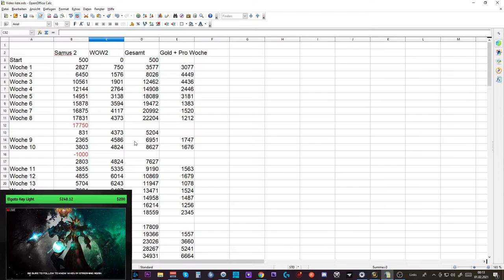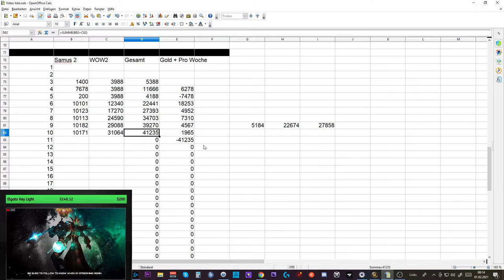Telars Goldtagebuch SL #7: Magere Woche